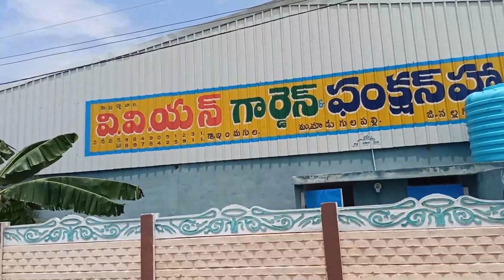SATYABHANU MATS || MACHINE MADE BAMBOO BLINDS || OVER VIEW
సత్య భాను మ్యాట్స్ వారు సహజమైన వెదురు కర్రలతో అందంగా మీకు నచ్చిన విధంగా మీ ఇంటికి వెలుపల ఉన్న బాల్కనీ, కిటికీలు, గుమ్మాలు, అపార్ట్మెంట్ లో కిచెన్ దగ్గర ఉన్న గ్రిల్స్ కి, వాష్ ఏరియా దగ్గర ఏర్పాటు చేస్తారు. ఇవి మీ ఇంటికి లేదా అపార్ట్మెంట్ కి వర్ష కాలంలో మరియు ఎండాకాలంలో వర్షం మరియు ఎండ లోపలికి రాకుండా బాగా ఉపయోగపడతాయి. గుమ్మాలు, కిటికీలు చెదలు పట్టకుండా మరియు పాలిష్ పోకుండా చాలాబాగా ఉపయోగపడతాయి. మీకుగాని మీ స్నేహితులు మరియు సన్నిహితులుకు తెలియజేయవలసినదిగా కోరుచున్నాము. మర్రిన్ని వివరాలకు  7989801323 కి కాల్ చేయండి. ధన్యవాదాలు.